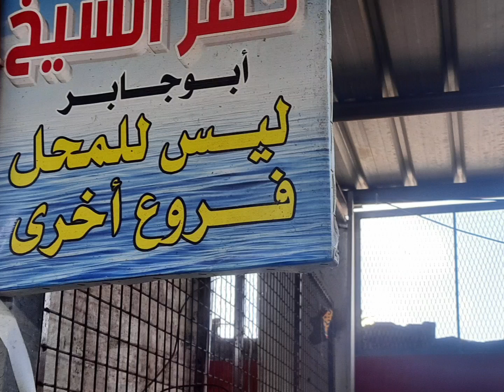اسعار السمك اليوم الجمعه سمك البلطى والبورى والمكرونه والماكاريل والجمبري فى أسواق الخير بالعبور